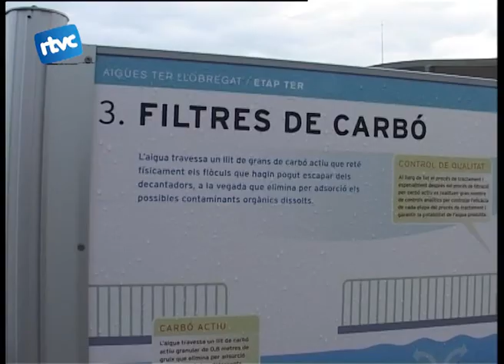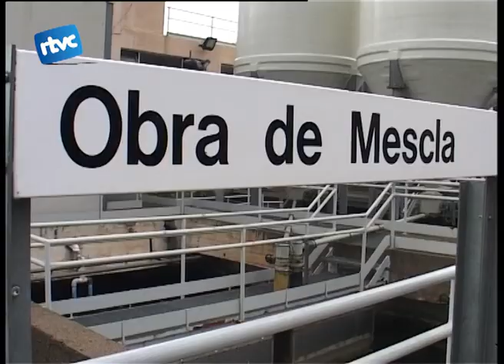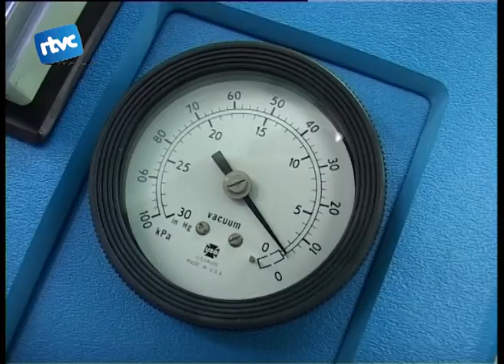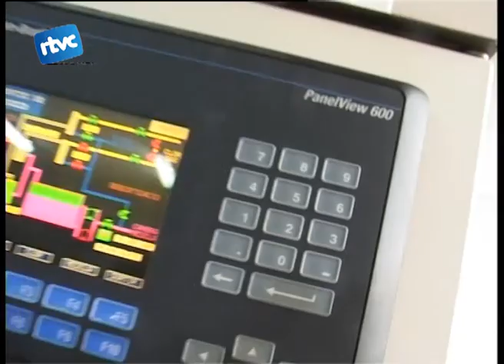Els treballadors d'ATLL parlen sobre la privatització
Tot apunta que l'empresa pública "aigües de Ter Llobregat" està en tràmits per ser privatitzada. Això ha generat una certa controvèrsia, ja que hi ha diversos punts de vista sobre com s'ha de gestionar el seu ús. Avui hem parlat amb la Mar Garcia i l' Encarna, treballadores de l'empresa i membres de la CGT.